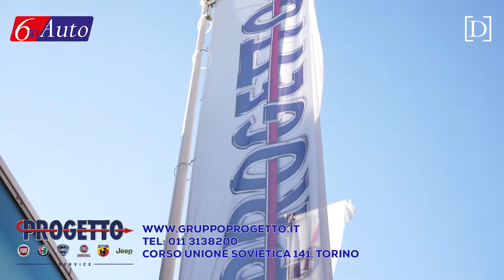PROGETTO LA CONCESSIONARIA dei VOSTRI DESIDERI AUTOMOBILISTICI, SCOPRIAMO LE OFFERTE KM ZERO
PROGETTO LA CONCESSIONARIA dei VOSTRI DESIDERI AUTOMOBILISTICI

Vi presentiamo una selezione di vetture multimarca KM ZERO CON VOLTURA IN OMAGGIO

Il GRUPPO PROGETTO è da sempre il vostro punto di riferimento automobilistico per Torino e provincia se cercate un'automobile NUOVA, AZIENDALE, KM ZERO, o in alternativa al nuovo.

Vi aspettiamo in corso Unione Sovietica, 141 a Torino dal LUNEDI alla DOMENICA.